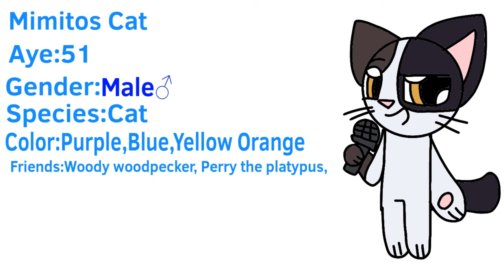Latino High | Theme Song | Homegames Network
This is for you, @Minna_Star_Fox_Cat_Pink, so no credits for you LOL!

An brand-new canadian-american animated show is coming on Homegames Network!

Latino High, coming May 2024, only on Homegames Network!!

NOTA: Falso/Fanmade